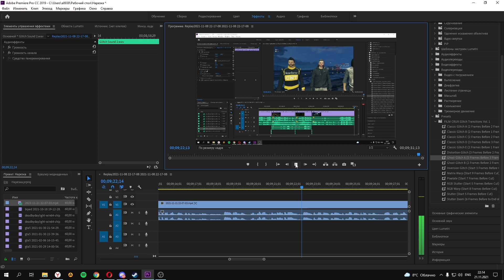Это что, видос??? Нарезочка забавных моментов со стримов #1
★ Мой сервер Дискорд (заходите и общайтесь)